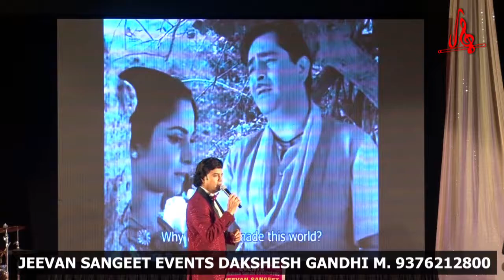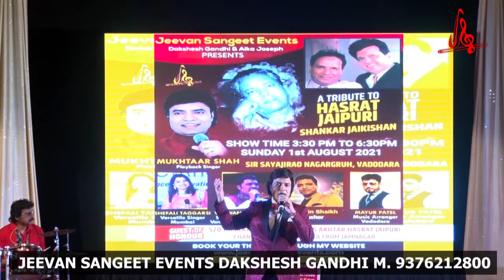Duniya Bananewale By Mukhtar Shah Hasrat Jaipuri Show jeevan Sangeet Events Vadodara